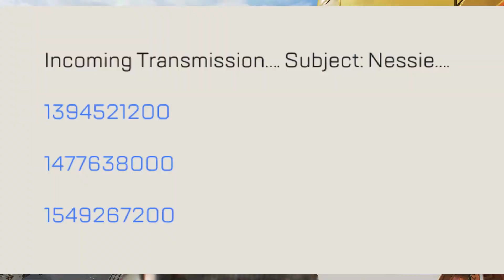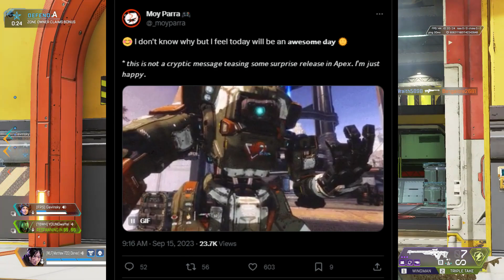NEW Titalfall 3 Teaser?!? Is Apex legends Adding Titans?!?!? Season 19 News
today we talk about an apex legends teaser or is it a teaser for titanfall 3?!?! hmmm